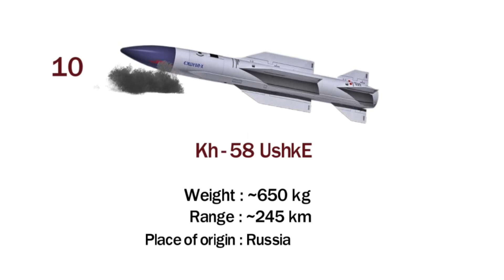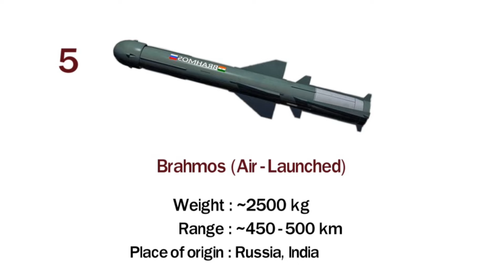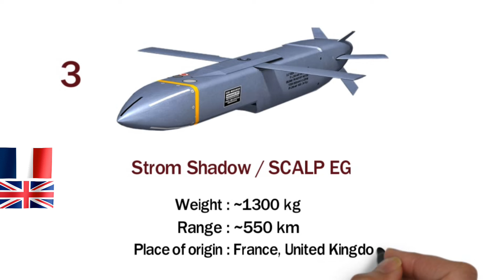2024's Best Air Launched Cruise Missiles: Top 10 Game-Changers in Modern Warfare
2024's Best Air Launched Cruise Missiles: Top 10 Game-Changers in Modern Warfare

and